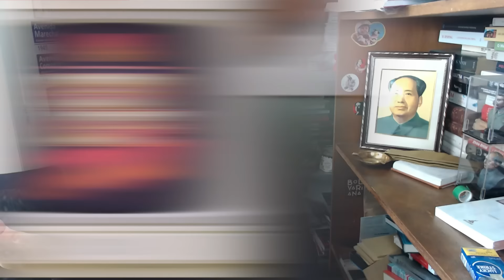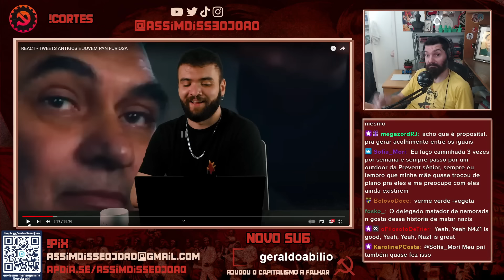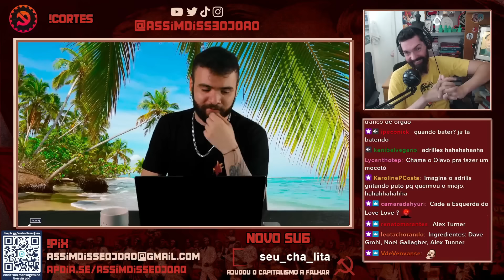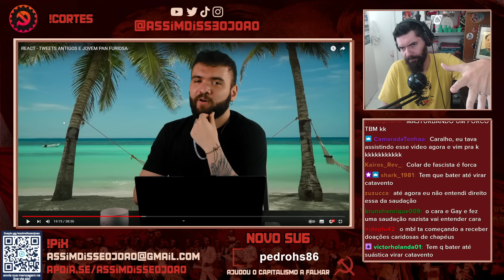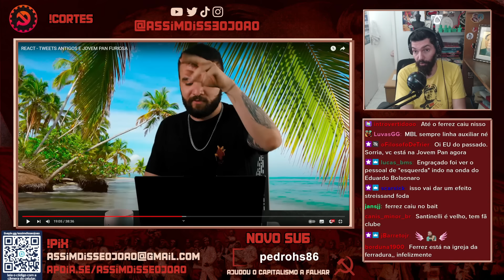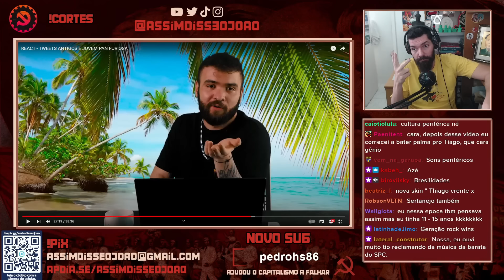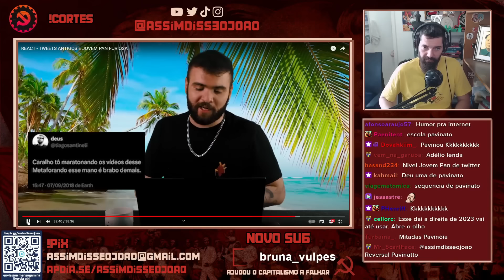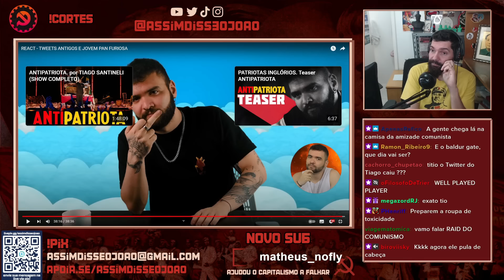Tiago Santineli X Jovem Pan e o Cancelamento Burro! | João Carvalho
Olá jovens! Hoje o tio João Carvalho reage ao vídeo "REACT - TWEETS ANTIGOS E JOVEM PAN FURIOSA" de @TiagoSantineli

O negócio é que os inimigos do povo defendem a liberdade de expressão quando vos interessa... agora tão tudo dodói e a gente tá como? Combatendo e derrubando suas mentiras com fatos, razão e materialidade!

Santineli gigante! E aí docê se fizer show em BH e não chamar o tio!!!

(mentira, vocês são tudo lindes, me empolguei!)

O nome destes/as apoiadores/as estará no comentário fixado! Felizmente a turma tá aumentando e não cabe mais na descrição! Obrigado demais!

00:00 Bem vindos ao canal do João Carvalho!
10:00 Inscreva-se, deixa o like, ativa o sininho e comenta pufavô!
20:00 Seja membro do canal e AJUDE nosso trampo A CONTINUAR!
30:00 Deixa um comentário no vídeo. Já deixou o like? Brigaduu!